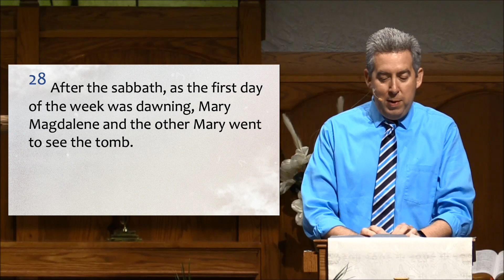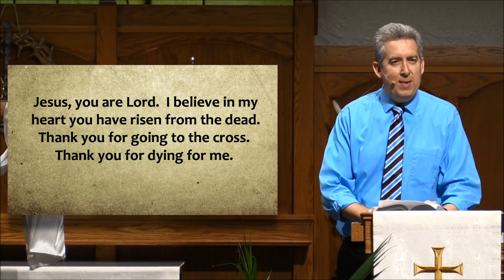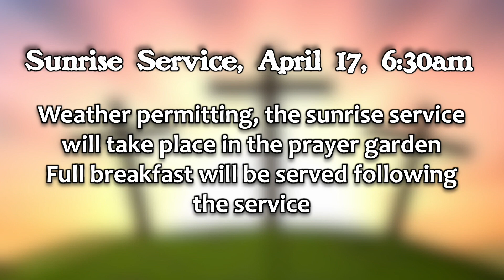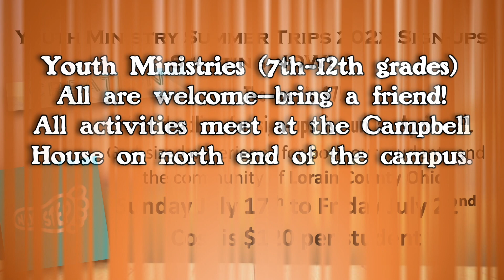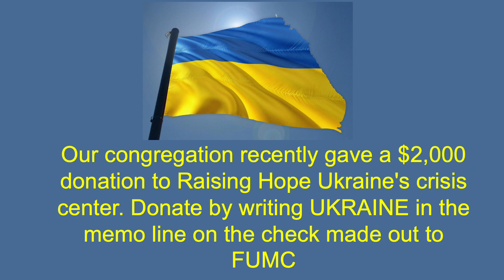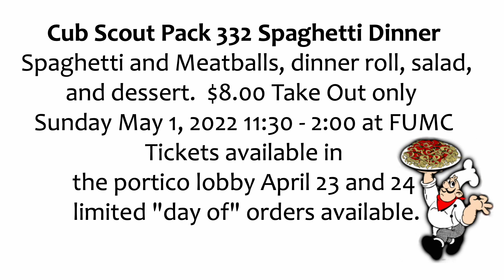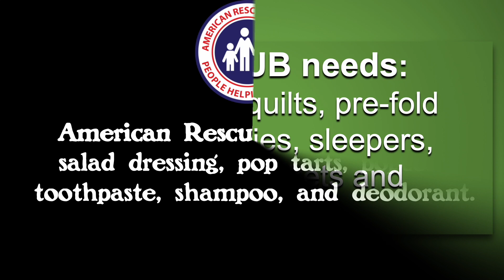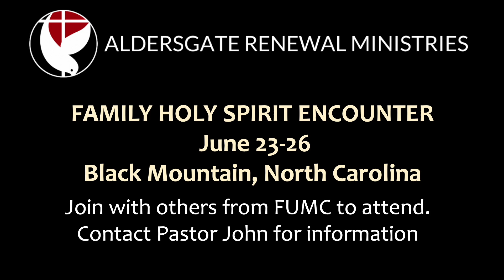April 16 17 OnLine HD 1080p